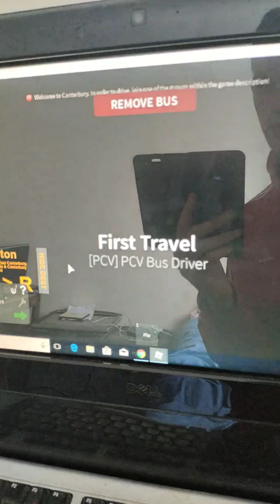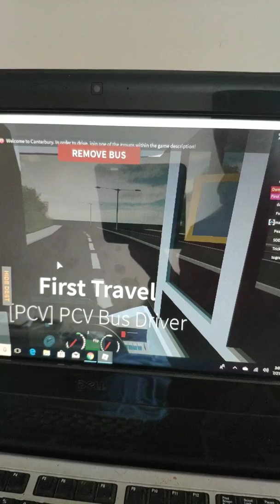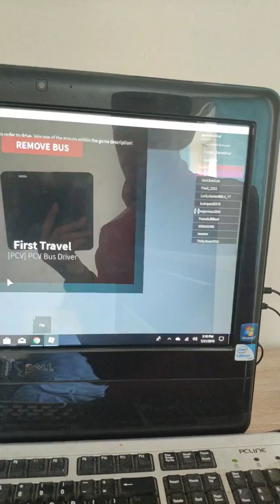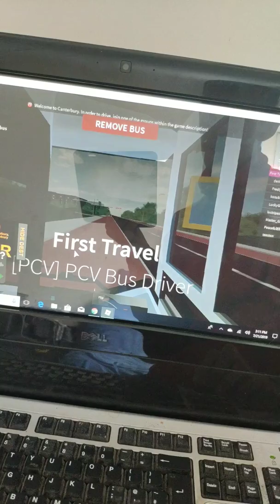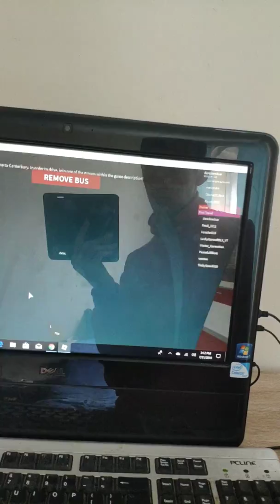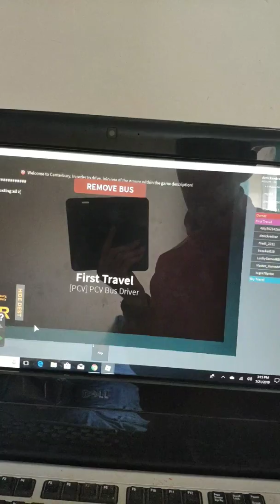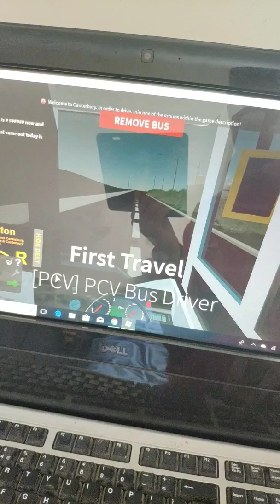Canterbury bus simulator envirio 200 MMC on route 24